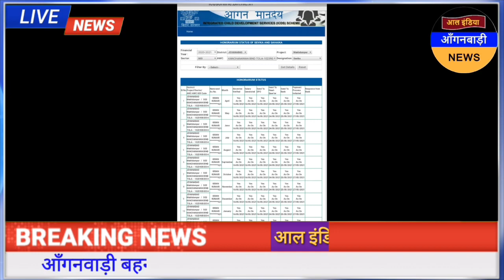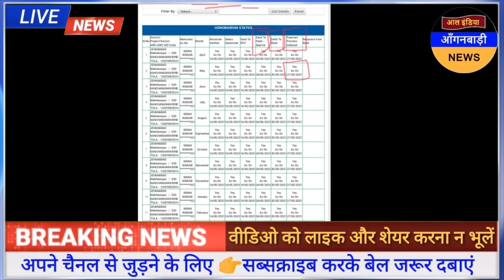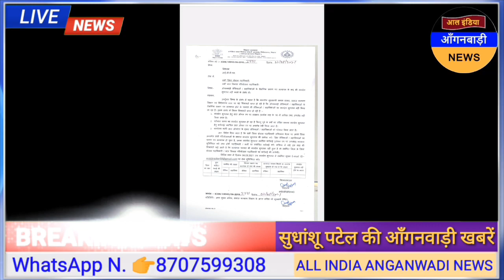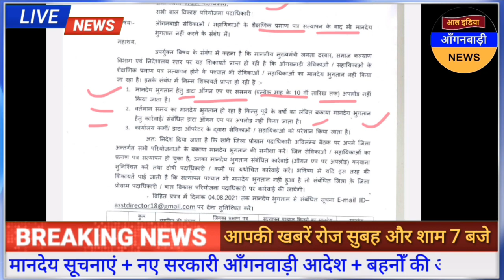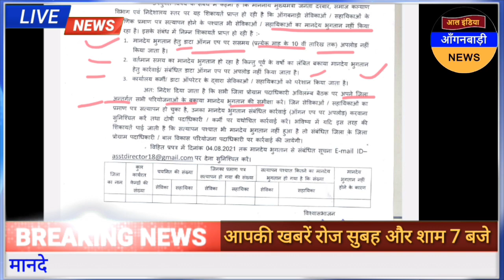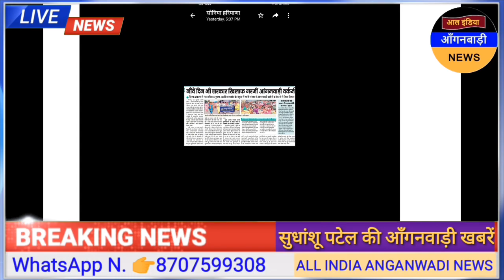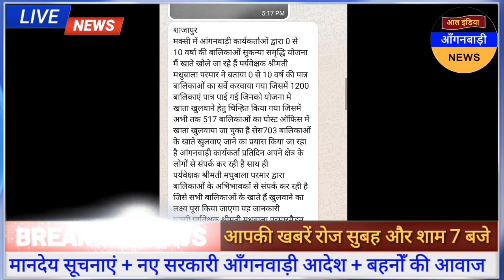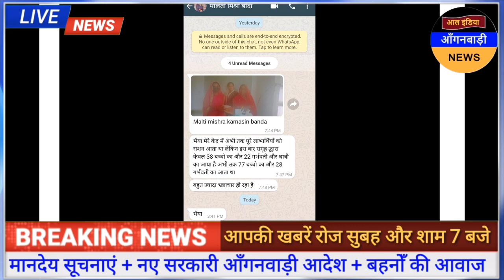आल इंडिया आंगनवाड़ी न्यूज़ | आज 3 अगस्त शाम 7 बजे की आंगनवाड़ी खबरें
ध्यान दें ! क्या आप 👇
4 .फेसबुक यूजर हैं ?

5. ट्विटर यूजर हैं

anganwadi news
sudhanshupatelanganwadinews